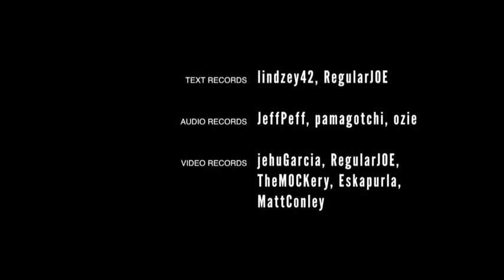WICKED WITCH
This animated short comes from the world of Tiny Stories, the most popular collaboration to date on hitRECord. lindzey42 (United Kingdom) wrote a Tiny Story about a sugar cube doing their very best Wicked Witch impression as they melted away. Pamagotchi (United Kingdom) did an awesome reading of it during our big Fall Formal live show at the Orpheum in L.A.

Eskapurla (Germany) created an animation that MattConley (United States) then edited together into this Tiny Film that features live footage shot by audience members at the Fall Formal.

Thanks again,
J